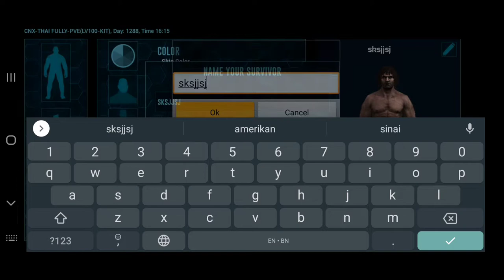How to Hack ark mobile (AMBER)😱| Only Unlimited amber | in server | Ark 2.0.25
ark mkobile unlimited amber in bangla

《Video edit》

[Kinemaster]

[Power director]

《Made thumbnail》

[PixelLab]

《NCS Music in this video link》

Device Name : Galaxy M51
Code Name : Android 10
Processor : AArch64 Processor rev 14 (aarch64)
CPU Architecture : 6 x 1.80 GHz 2 x 2.21 GHz
Battery: 7000 mAh
Ram: 8GB
Rom:109.6GB

100 days
100 days ark
100 days Ark mobile
100 days of ark mobile
100 days of ark survival evolved
ark 100 days
ark mobile 100 days
ark 2
ark but 100 days minecraft challenge
I Survived 100 Days in Ark HARDCORE
100 days hardcore ark mobile
ark survival evolved 100 days
hardcore ark mobile 100 days
minecraft 100 days
mobile
I survived Ark here's what happened
ark mobile how to survive 100 days
how I survived Ark mobile 100 days
ark mobile how to survive
tapgameplay
ios
android
iphone
ipad
ipod
guide
help
trailer
teaser
review
game
video game
gameplay walkthrough
gameplay
walkthrough
playthrough
let's play
no commentary
ARK: Survival Evolved
ARK: Survival Evolved game
ARK: Survival Evolved ios
ARK: Survival Evolved android
ARK: Survival Evolved gameplay
ARK: Survival Evolved walkthrough
ark mobile
ark mobile bronto taming
bronto
ark
how to tame bronto in ark
ark mobile ascendant bronto taming
taming bronto
ark survival evolved
ark mobile indonesia
taming brontosaurus ark mobile
taming bronto in ark mobile
ark mobile bronto
how to tame bronto ark mobile
ark mobile bronto base
ark mobile bronto raid
ark mobile bronto
taming
ark mobile bronto platform
ark mobile ascendant bronto
how to tame a bronto in ark
ARK Mobile
como pasar la mazmorra Dungeon ARK MOBILE
como pasar la mazmorra The Mysterious Moss-Pit ARK Mobile
como pasar la Dungeon The Mysterious Moss-Pit ARK Mobile
The Mysterious Moss-Pit ARK Mobile
ark Survival Evolved
gaming viper
gaming viper ark
gaming viper ark mobile
ark mobile tek replicator
how to craft tek replicator in ark mobile
how to get unlimited ancient amber trick ark mobile
ark building
ark base
ark base building
ark mobile edition
ark mobile how to tame
ark mobile how to get amber
ark mobile how to get
ark mobile amber
ark mobile rex
ark mobile giga
ark survival evolved mobile gameplay
ark mobile download
ark mobile android
ark mobile ios
ark mobile base
ark mobile base building
ark mobile building
starsnipe
last day on earth survival
ark pvp
ark mobile multiplayer
mythicx gaming
ark mobile hidden base locations
hidden loot locations ark mobile
ark mobile hidden base locations pvp
hidden base locations ark mobile
ark mobile pvp hidden base locations
base build in bidden lake
MythicX Gaming
mythic gaming ark
mythix ark
survival
evolved
mythbusters in ark mobile
ark mobile mythbuster
ark mobile top 10 new mythbusters
ark survival evolved mobile mythbusters
ark mobile op mythbusters
ark mythbusters
ark mobile top 10 myths
ark mobile episodes
ark mobile raid
,ark hack mod apk
ark hack mod download
ark hack mod apk 2.0.25
ark mod apk 2.0.25
ark mobile god console mod apk 2.0.25
ark survival mod apk 2.0.25,ark mobile mod menu apk 2.0.25
ark mod apk
ark mobile hack multiplayer
ark hack bangla
ark mobile hack bangla
ark
ark mobile
ark survival evolved mobile gameplay bangla
god console free on ark mobile
how to hack ark in bangla
primer pass for free